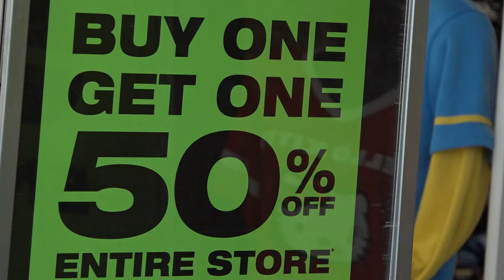People pack West Town mall for Black Friday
People flocked to the mall for a chance to snag some Black Friday deals.